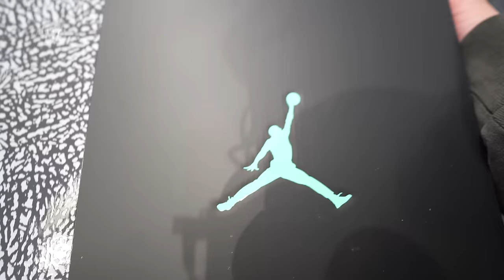NOT FEELING THESE JORDAN 3 GREEN GLOW PICK UP VLOG | DISCOUNT ON SALE NEXT WEEK